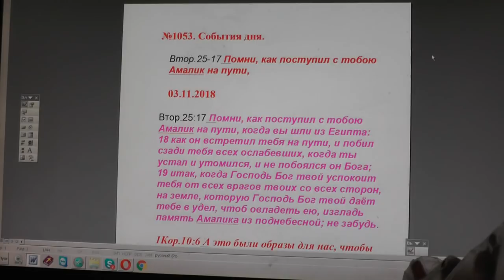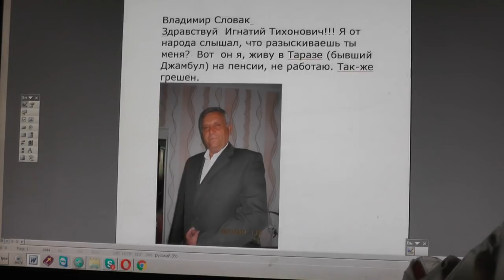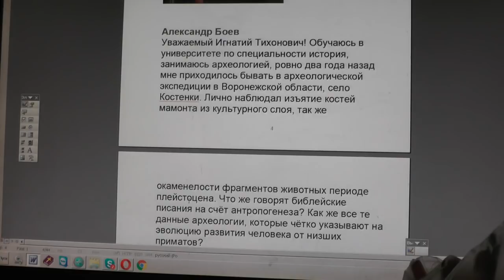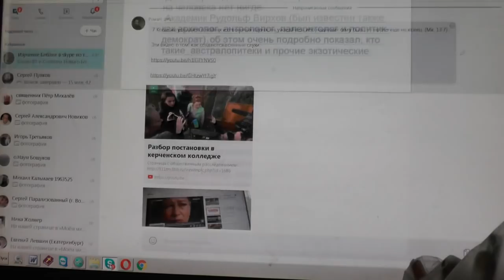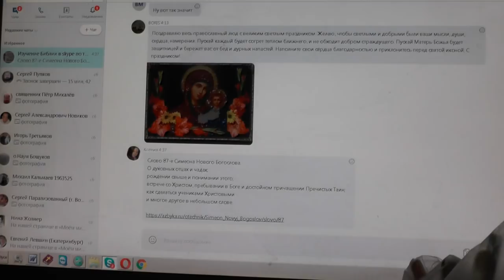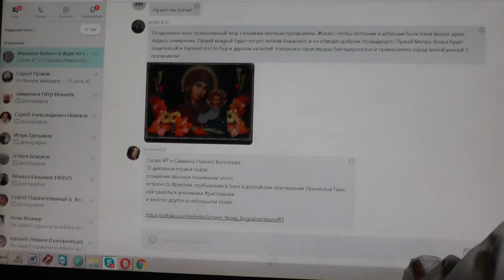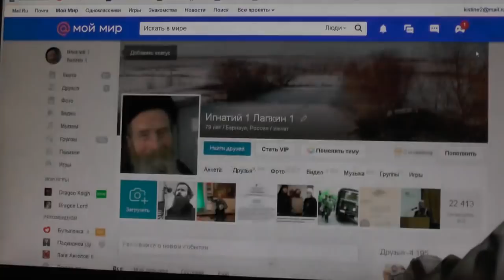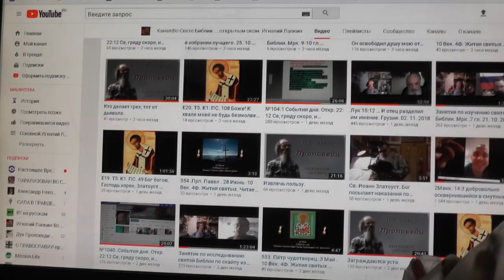№1053. События дня. Втор. 25: 17 Помни, как поступил с тобою Амалик на пути, 03. 11. 2018